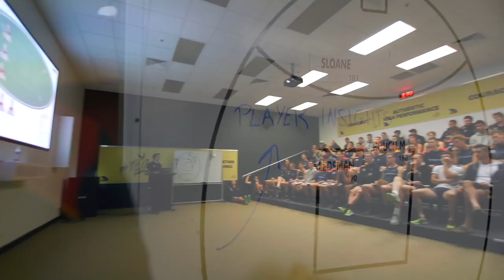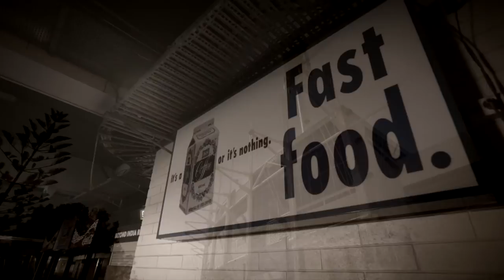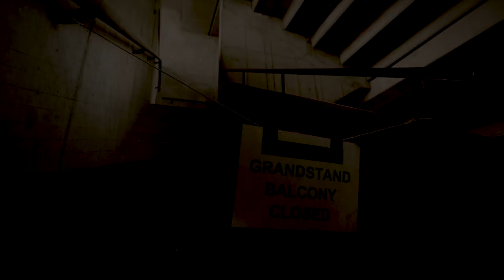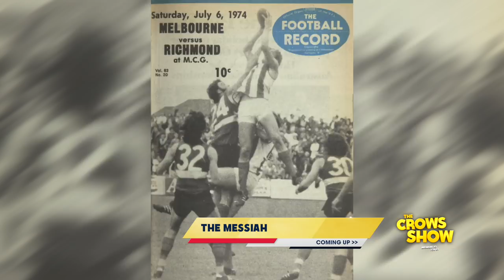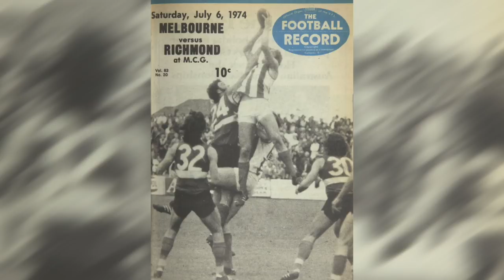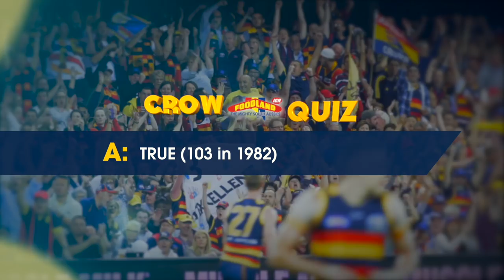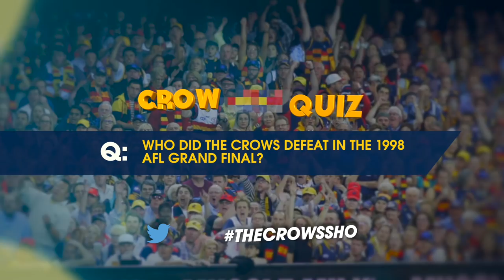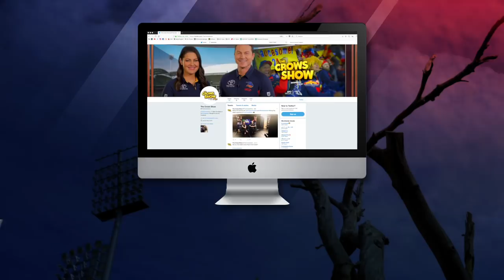The Crows Show S04E19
This week on The Crows Show: Rory Sloane opens up on how he felt before re-signing with the Club, re-live some Footy Park memories and meet Bill, the Club doorman.